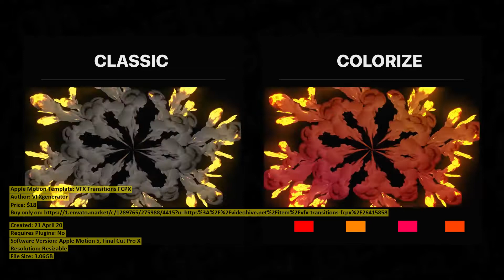VFX Transitions FCPX | Apple Motion Template | VideoHive 26415858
Created: 21 April 20
Requires Plugins: No
Software Version: Apple Motion 5, Final Cut Pro X
Resolution: Resizable
File Size: 3.06GB
Category: (elements)

Description: Stylish VFX simulation transitions for motion graphics, trailers, music and dance clips, backgrounds, titles, etc. Al...
Dear author VFXgenerator, if you believe any that the use of the project preview on this channel are not legitimate, please write to e-mail and we will delete your video within 24 hours.